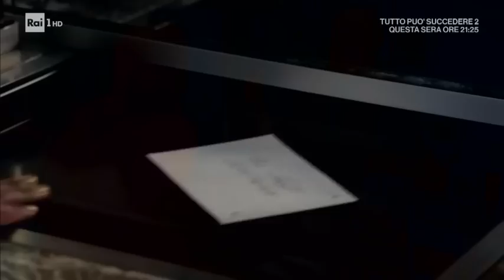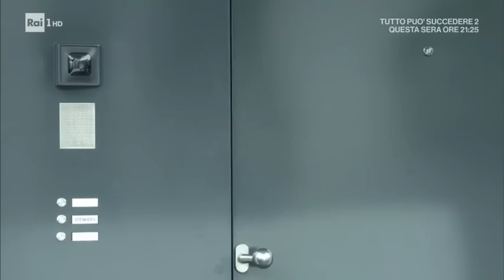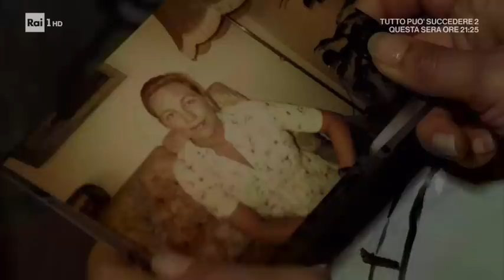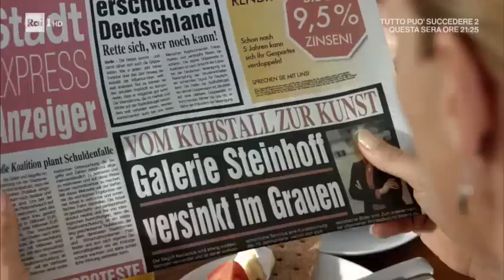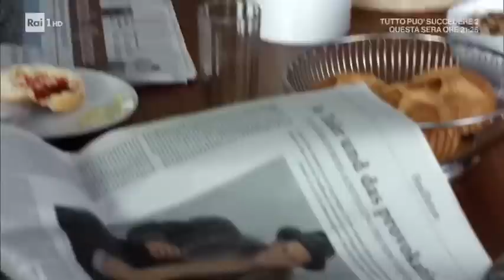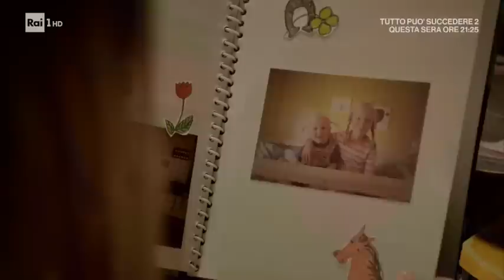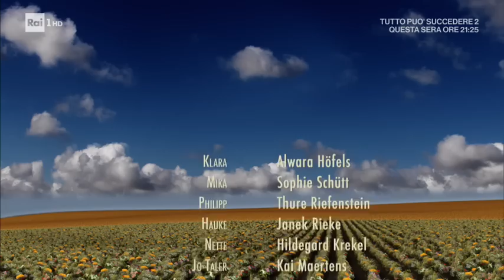Un Guaio di Sorella - Film completo 2014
Film completo del 2014 diretto da Olaf Kreinsen.
Genere Commedia/Sentimentale.
Produzione Germania.
Klara è titolare di un'azienda che versa in pessimo stato e la sorella Michaela la invita a trascorrere del tempo con lei e la sua famiglia. Le due sorelle non hanno mai avuto un rapporto lineare poiché, mentre Michaela è partita per la città e come gallerista ha trovato ricchezza e successo, Klara è rimasta nella fattoria di famiglia al fine di prendersi cura degli affari e della madre malata. Lei è in buoni rapporti con tutti ed è innamorata di un commerciante di verdura e non riesce a vivere lontana dalla sua terra, nonostante il pessimo stato finanziario...

                                                                CAST

Klara                                               Alwara Höfels
Mika                                               Sophie Schütt
Philip                                        Thure Riefenstein
Hauke                                                Janek Rieke
Nette                                          Hildegard Krekel
Jo Taler                                           Kai Maertens
Lola                                                 Sinje Irslinger
Moritz                                               David Tanzer
Marco                                               Eric Klotzsch
Stefan Walter                                    Jens Kipper
Tim Hopf                                               Arne Lenk
Banchiere                                        Pierre Shrady